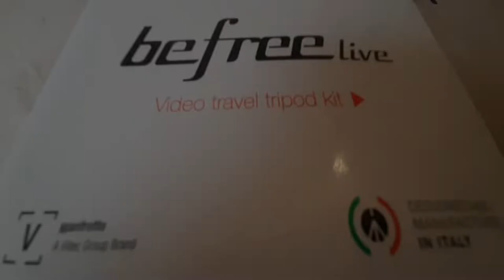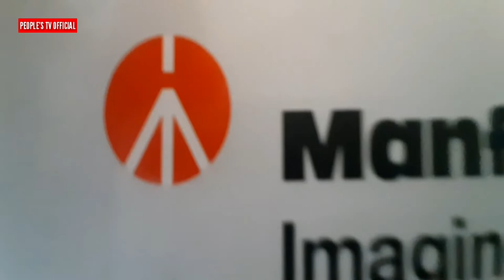MANFROTTO BEFREE LIVE | VIDEO TRAVEL TRIPOD | BEST FOR VLOGGER, YOU TUBER OR VIDEO/PHOTOGRAPHER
Manfrotto BeFree Live Video Travel Tripod. My first ever video tripod. Sturdy and high quality, it's so easy to use. Best for vlogger, you tuber or video/photographer